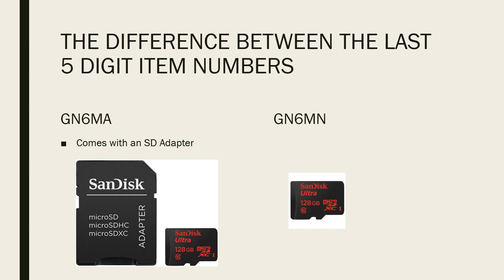SANDISK Micro SD Card GN6MN vs GN6MA Buyers Guide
This will help you understand when a device recommends a micro SD card with item model number but it's not available in your place.
SanDisk Extreme (UHS-1 U3 / V30) A1 32GB SDSQXAF-032G-GN6MA
SanDisk Extreme (UHS-1 U3 /V30) A2 64GB SDSQXA2-064G-AN6MA
SanDisk Extreme (UHS-1 U3 / V30) A2 128GB SDSQXA1-128G-GN6MA
SanDisk Extreme (UHS-1  U3 / V30) A2 256GB SDSQXA1-256-GN6MA
SanDisk Extreme PLUS (UHS-1 U3 / V30) A1 32GB SDSQXWG-032G-ANCMA
SanDisk Extreme PLUS (UHS-1 U3 / V30) A2 64GB SDSQXBZ-064G-ANCMA
SanDisk Extreme PLUS (UHS-1 U3 / V30) A2 128GB SDSQXBZ-128G-ANCMA
SanDisk Extreme PLUS (UHS-1 U3 / V30) A2 128GB SDSQXBZ-128G-GN6MA
SanDisk Extreme PLUS (UHS-1 U3 / V30) A2 256GB SDSQXBZ-256G-GNGMA
SanDisk Extreme PLUS (UHS-1 U3 / V30) A2 400GB SDSQXBZ-400G-ANCMA
SanDisk Extreme PRO (UHS-1 U3 / V30) A1 32GB SDSQXCG-032G-GN6MA
SanDisk Extreme PRO (UHS-1 U3 / V30) A2 64GB SDSQXCY-064G-GN6MA
SanDisk Extreme PRO (UHS-1 U3 / V30) A2 128GB SDSQXCY-128G-GN6MA
SanDisk Extreme PRO (UHS-1 U3 / V30) A2 256GB SDQXCZ-256G-GN6MA
SanDisk Extreme PRO (UHS-1 U3/ V30) A2 400GB SDSQXCZ-400G-GN6MA
SanDisk Extreme (UHS-1 U3 / V30) A1 32GB SDSQXVF-32G-AN6MA
SanDisk Extreme (UHS-1 U3 / V30) A2 64GB SDDQXA2-064G-AN6MA
SanDisk Extreme PLUS (UHS-1 U3 / V30) A2 64GB SDSQXWG-064G-ANCMA
SanDisk Extreme PRO (UHS-1 U3 / V30) A2 64GB SDSQXPJ-064G-ANCM3
SanDisk microSDXC Card for Nintendo Switch UHS-1 64GB SDQXBO-64G-ANCZA
SanDisk microSDXC Card for Nintendo Switch UHS-1 128GB SDQXBO-128G-ANCZA
SanDisk Pixtor (UHS-1 U3) 32GB SDSQXSG-032G-ABCCA
SanDisk Pixtor (UHS-1 U3 / V30) A1 64GB SDSQXWG-064G-ABCCA
SanDisk Extreme UHS-I 32GB SDSDQXL-032G-A46A  or SDSQXNE-032G-AN6MA
SanDisk Extreme UHS-I 64GB SDSDQXL-064G-A46A  or SDSQXNE-064G-AN6MA
SanDisk Pixtor Advanced 32GB SDSDQX-032G-AB46A or SDSQXSG-032G-ABCCA
SanDisk Pixtor Advanced 64GB SDSDQX-064G-AB46A or SDSQXSG-064G-ABCCA
SanDisk Extreme (UHS 3 / V30) A1 SDSQXAF-032G-GN6MA
SanDisk Extreme MicroSDXC (UHS 3 / V30) A2 128GB SDSQXA1-128G-GN6MA
SanDisk Extreme PLUS UHS-I 32GB SDSQXWG-032G-ANCMA
SanDisk Extreme PLUS UHS-I 64GB SDSQXWG-064G-ANCMA
SanDisk Extreme PLUS MicroSDXC (UHS 3 / V30) A2 128GB SDSQXBZ-128G-GN6MA
SanDisk ExtremePro (UHS 3 / V30) A1 SDSQXCG-032G-GN6MA
SanDisk Extreme PLUS microSDHC UHS-I (UHS3 / V30 / A1) SDSQXBG-032G-GN6MA
SanDisk Extreme PRO microSDXC UHS-II (UHS3 / V30) SDSQXPJ-064G-ANCM3
SanDisk Extreme MicroSDXC (UHS-I / V30) A2 64GB SDSQXA2-064G-AN6MA
SanDisk microSDXC Card for Nintendo Switch U3 64GB SDSQXBO-064G-ANCZA
SanDisk microSDXC Card for Nintendo Switch U3 128GB SDQXBO-128G-ANCZA
SanDisk Extreme Plus (UHS 3 / V30) A2 256GB SDSQXBZ-256G-GNGMA
SanDisk Extreme (UHS 3 / V30) A2 256GB SDSQXA1-256G-GN6MA
SanDisk microSDXC Card for Nintendo Switch U3 128GB SDSQXBO-128G-ANCZA
SanDisk Extreme Pro (UHS 3 / V30) A2 128GB SDSQXCY-128G-GN6MA
SanDisk Extreme Pro (UHS 3 / V30) A2 256GB SDSQXCZ-256G-GN6MA
SanDisk Extreme UHS-I 32GB (SDSDQXL-032G-A46A - 32GB) or (SDSQXNE-032G-AN6MA)
SanDisk Extreme UHS-I 64GB (SDSDQXL-064G-A46A - 64GB) or (SDSQXNE-064G-AN6MA)
SanDisk Extreme UHS-I 16GB (SDSQXNE-016G-AN6MA)
SanDisk Extreme PLUS UHS-I 16GB (SDSDQX-016G-A46A - 16GB) or (SDSQXSG-016G-ANCMA)
SanDisk Extreme PLUS UHS-I 32GB (SDSDQX-032G-A46A - 32GB) or (SDSQXSG-032G-ANCMA)
SanDisk Extreme PLUS UHS-I 64GB (SDSDQX-064G-A46A - 64GB) or (SDSQXSG-064G-ANCMA)
SanDisk Extreme PLUS UHS-I for Action Cameras 32GB (SDSDQX-032G-AA4A - 32GB)
SanDisk Extreme PLUS UHS-I for Action Cameras 64GB (SDSDQX-064G-AA4A - 64GB)
SanDisk Extreme UHS-I for Action Cameras 2-pack 16GB (SDSQXNE-016G-ANCAT)
SanDisk Extreme UHS-I for Action Cameras 2-pack 32GB (SDSQXNE-032G-ANCAT)
SanDisk Extreme/Extreme Plus/Extreme Pro UHS Video Speed Class 30 (V30) - ≥32GB